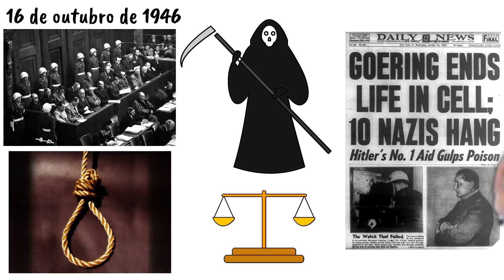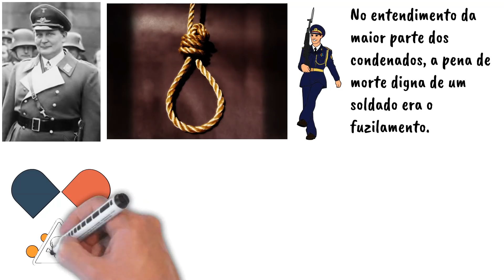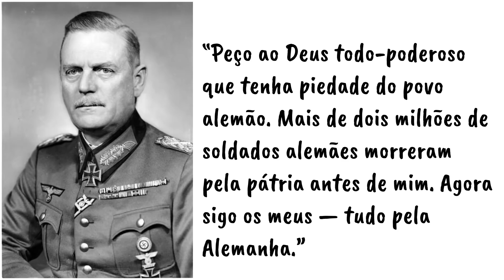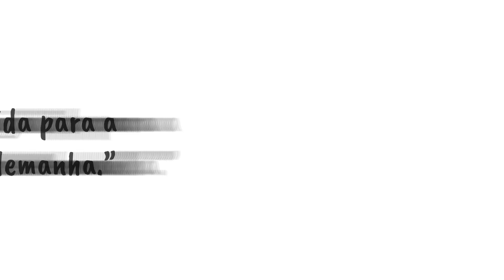Quem foram os 12 condenados no TRIBUNAL de NUREMBERG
O tribunal de Nuremberg foi um tribunal de exceção que julgou os principais líderes do 3º Reich. Majoritariamente, eles foram condenados por crimes de guerra e crimes contra a humanidade. No dia 16 de outubro de 1946, dez dos doze principais chefes nazistas condenados à morte foram executados a forca.
Neste vídeo veremos quem foram esses dez nazistas executados no Tribunal de Nuremberg.

Quem é Vladimir Putin? O novo czar!

Um dos doze condenados foi Martin Bormann, braço direito de Hitler, que até onde se sabia havia fugido do bunker de Berlim nos últimos dias da guerra tendo seu paradeiro desconhecido. Sendo o único dos doze a ser julgado e condenado in absentia. Apenas para fins de esclarecimento, em 1998 um exame forense determinou que os restos mortais de uma pessoa identificada nas imediações do bunker em 1972 era efetivamente de Bormann. Evidenciando que ele morrera tentando fugir.

Dentre todos os condenados, o de maior patente era Hermann Göring , comandante da Luftwaffe, a força aérea alemã e que tinha aspirações de suceder o Führer. Ele seria enforcado primeiro. Porém, antes que a execução se concretizasse, Göring foi encontrado morto em sua cela. Uma pílula de cianeto o livrou do enforcamento. Era muito comum que agentes, espiões andassem com cápsulas de cianeto para que caso fossem capturados por inimigos tivessem como cometer suicídio, de modo a não cair em mãos inimigas. Heinrich Himmler, chefe supremo da SS, após ser capturado no fim da guerra tentando fugir, suiciou-se  dessa forma.

O que mais irritava Göring e outros era o método de execução escolhido. A Forca. No entendimento da maior parte dos condenados, a pena de morte digna de um soldado era o fuzilamento. Tempos depois, Emily Göring, viúva de Hermann afirmou que o marido só pretendia usar a cápsula de cianeto “caso seu pedido para ser fuzilado fosse recusado”. Outra das viúvas afirmou: “Meu marido foi militar a vida inteira e tinha direito a morrer como um soldado. Foi o que pediu. Tentei conseguir isso para ele. Só isso. Que morresse com alguma honra.”
Com o suicídio de Göring, e sem a presença de Bormann restavam dez homens para enfrentar o carrasco, o sargento-maior John C. Woods, Único carrasco americano no teatro de operações europeu.